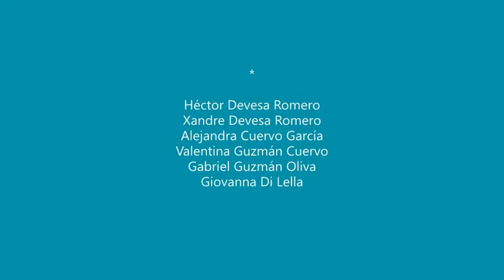Lightpainting. CEIP Les Rotes. Comunidad Valenciana.